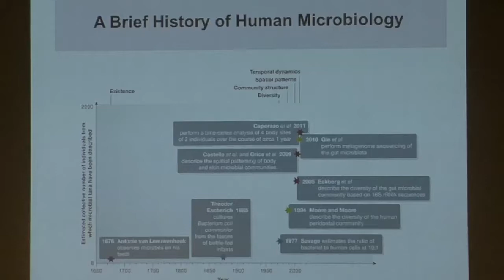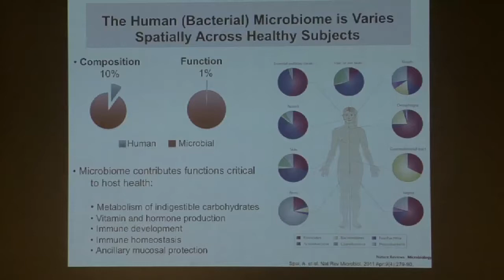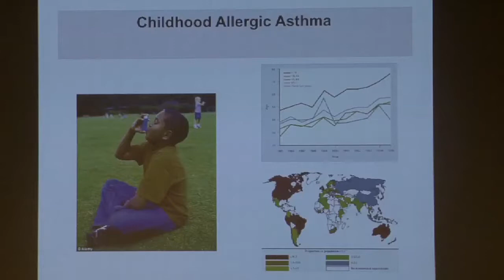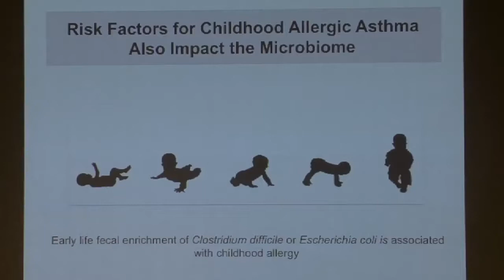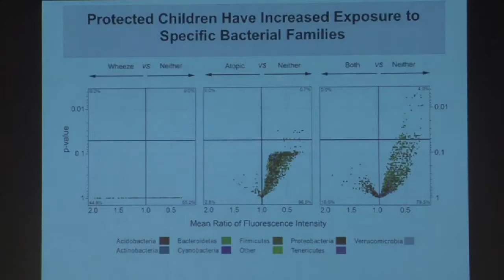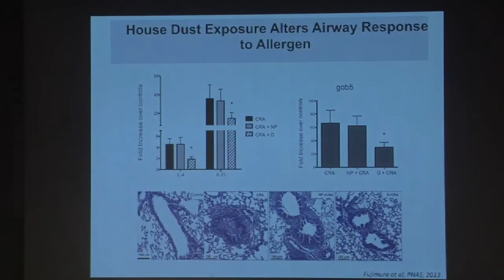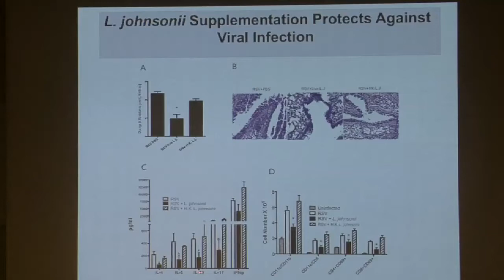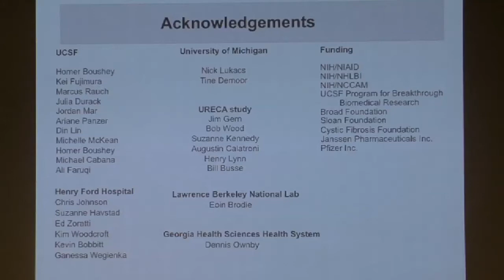P-SPAN #398-A: Berkeley City College: Susan Lynch, Ph.D., UCSF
"The Microbiome: a New Frontier of Human Health", a lecture by Susan Lynch, Ph.D, UCSF, at Berkeley City College on November 20, 2014